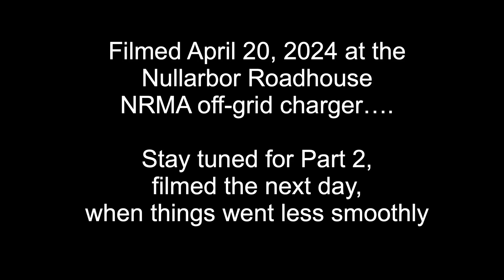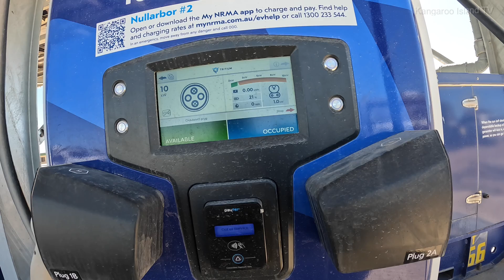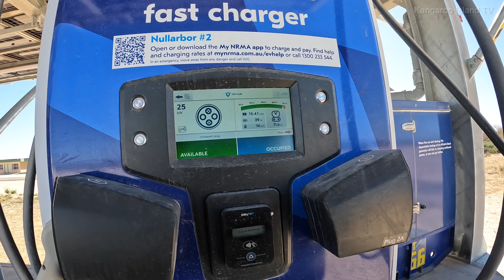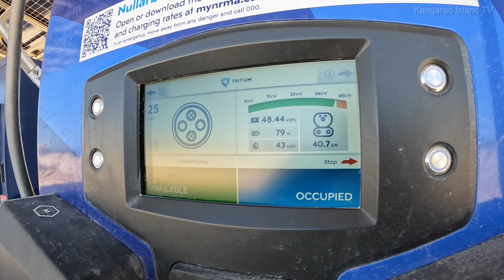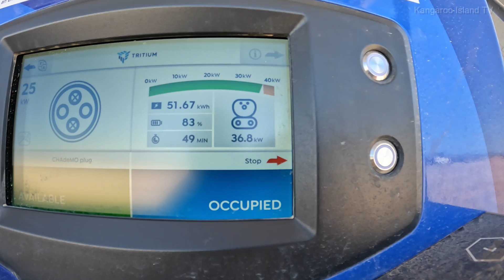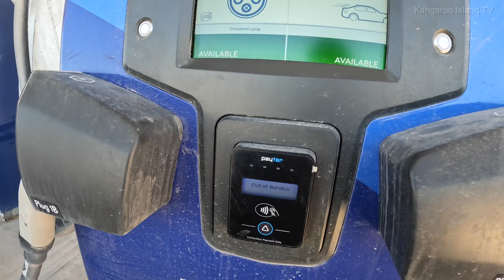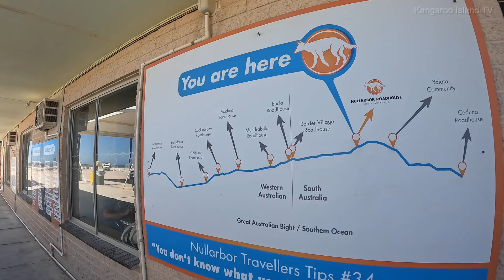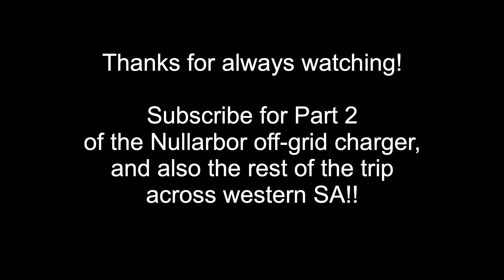Testing solar/hybrid off-grid charger at remote Nullarbor Roadhouse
I arrived at the remote off-grid solar hybrid EV charger at the Nullarbor Roadhouse in remote far western South Australia on April 20, 2024.
The NRMA charger was still free, payment system pending, and I charged the MY24 Polestar 2 long-range, single-motor from 21 to 90 per cent.

0:00 Intro
0:10 Drone and dashcam journey
1:01 Driving
2:22 Charging starts
7:15 Checking out charger
9:20 Model Y arrives
11.25 Model 3 arrives
13:40 Charging completes
16:40 Generator kicks in

This hybrid charger is fantastic to make the Nullarbor crossing fast and easy, catering to the four of five EVs I saw on each crossing.
It needs more solar and battery storage, but the concept is great for now. The system will need some fine tuning and ongoing maintenance. The crossing can still be done even without it relatively easily. But rapid charging and getting up to 73kw for an hour for a full battery in the absolutely middle of nowhere was amazing.

The second charge session in upcoming video went less smoothly and took a 3 hours, but it was busy, and I could have charged in about the same time at the AEVA 22kw 3-phase round the back, which costs $25. A similar charger at Border Village is graciously free, until the new RAA 7kw chargers go in soon. Border Village also a great place to stay, eat and recharge in the campground.

Now the cost and charging summary of the whole trip:
Total charge cost the nine RAA charge sessions for the 3000km was $133.49, that’s it!! Amazing.
My accommodation 6 out of 8 nights came with 15 amp overnight charging included, and these powered sites ranged from $27 to $47.
So the whole trip, charging and accommodation cost me less than $350.

The RAA network is phenomenal. Charge stations visited/inspected were Port Wakefield, Snowtown, Port Augusta, Kimba, Wudinna, Ceduna x2 - (Streaky Bay and Elliston - not used) - Cowell and Normanville.
Every charger worked flawlessly with an RFID card and they are ideally spaced, with fantastic parking in scenic and central sites. The only thing missing is cover.
RAA for the win!!

 Can’t wait for the next EV roadtrip!!